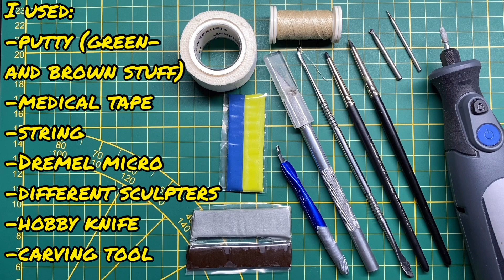Creating “The Crow” - part 1: "Building Eric Draven"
In the first part of the "Creating "The Crow" series", I show you how I build Eric.

If you're interested in certain parts of the process, this might help you find it:
1:27 – modifying the torso
2:02 – sculpting the army boots
3:50 – modifying the torso some more
5:18 – modifying the leg
5:51 – modifying the arms: magnetizing and taping
7:24 – modifying the head
8:52 – showing the end result

(I’m still a experimenting on what “my style” is going to be, so please forgive the inconsistency in my videos)